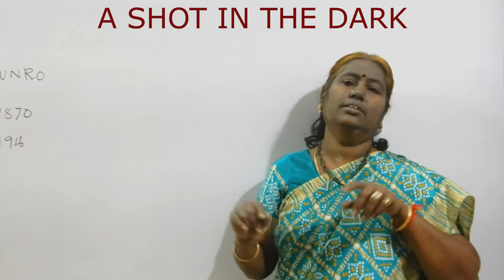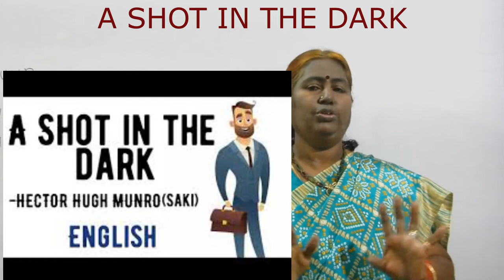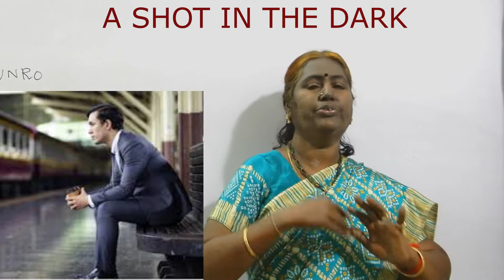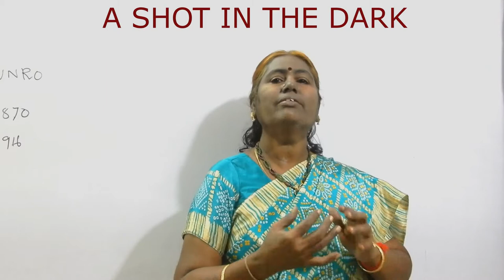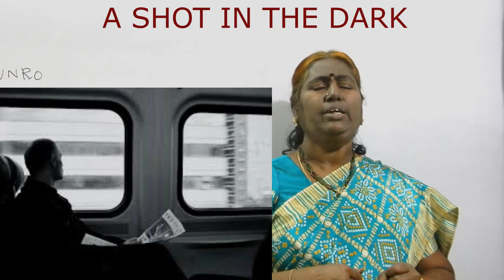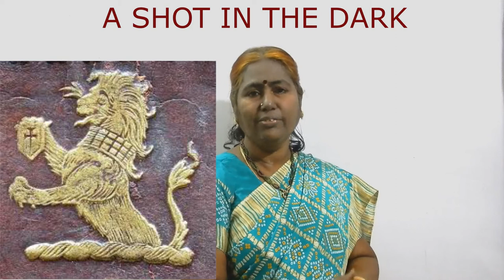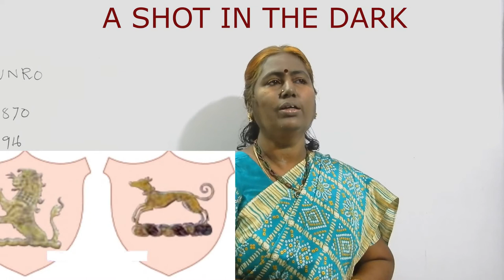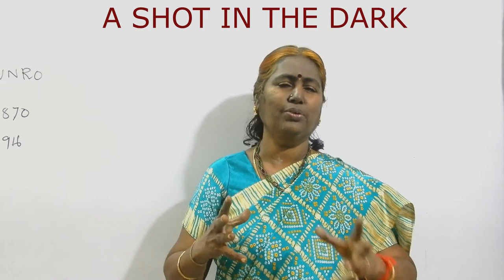A SHOT IN THE DARK (TAMIL) 11 th ENGLISH PART 1 interesting story nice climax.BY H.H.MUNRO(SAKI)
A SHOT IN THE DARK (TAMIL) 11 TH ENGLISH with EXAM POINT OF VIEW  important 10 STATEMENTS TO WRITE PARAGRAPH of  Supplementary reader.

Link for 12 th supplementary 3.THE HOUR OF TRUTH part 1